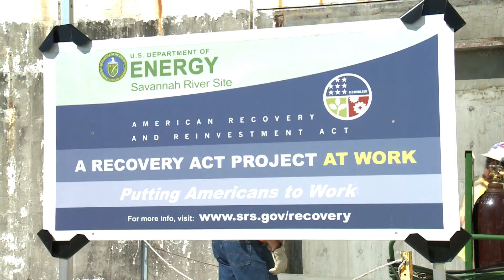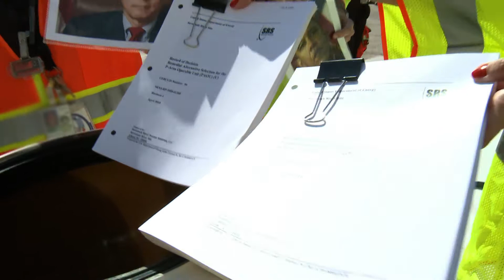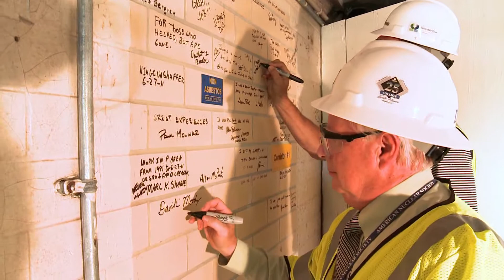SRS P Reactor Time Capsule Placement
With investments from the American Recovery and Reinvestment Act, the U.S. Department of Energy and Savannah River Nuclear Solutions, LLC, (SRNS) today sealed the access to the historic P and R Reactors as part of footprint reduction and legacy cleanup at the Savannah River Site.

At P Reactor today, Dr. David Moody, DOE's Savannah River Operations Office Manager and Marc Sharpe, a reactor operator at P Reactor in the 1980s, were the last people to exit the P Reactor before its final opening was welded shut.

"The Recovery Act enabled us to accomplish a remarkable feat," Dr. Moody said.  "In just two years we successfully and safely delivered a fitting end to these relics that led our nation to a Cold War victory.  For that we are proud."

"P and R Reactors have been instrumental to SRS's history for nearly 60 years.  The Recovery Act provided the means to showcase proven and emerging technologies and to use the talents of our dedicated workforce," said Garry Flowers, Savannah River Nuclear Solutions president and chief executive officer.  "Sealing access to P and R Reactors is perhaps the most visible milestone reached as work continues to complete closure of the P and R Area Operable Units, rendering the availability of both areas for future new missions."

Inside the P Reactor's opening, Dr. Moody and Mr. Sharpe placed a time capsule, about the size of a 5-gallon paint bucket, containing items that depict both the history of SRS, as well as items that show current events in the region and the nation.

In addition to the Record of Decision (ROD) issued by DOE, the Environmental Protection Agency (Region IV), and the South Carolina Department of Health and Environmental Control which initiated the reactor decommissioning project, other materials included a copy of People Magazine on the Royal Wedding and other news items.

During his 30-year career at SRS, Marc Sharpe, was a reactor operator at P Reactor.  He sat in the "pot," a term reactor operators used to describe the control room.  In the late 80s, Mr. Sharpe helped with its shut down.  And this morning, he walked away from the reactor he helped deactivate and decommission.

Recovery Act funds were used to deactivate and perform in situ, or in place, decommissioning of these two reactors.  The underground areas and vessels of both reactors were grouted in place to 0-foot elevation with an estimated 260,000 cubic yards of concrete grout.  The two structures are expected to stay in their present state for 1,400 years.

Notable projects that contributed to the closure of the P & R areas include: deactivation and decommissioning (D&D) of P and R Reactors; soil and groundwater remediation, building and operation of the Batch Plant Facility to produce the special concrete used in reactor grouting; and the remediation of P and R Area Ash basins, which received coal-fired power plant ash and waste during the operation of the reactors.

P Reactor boasted a record of never having a lost-time injury from the time it reached criticality in 1954 until it was shut down in 1988.  R Reactor was the first fully functioning reactor at the Site.  It became operational in 1953 and was shut down in 1964 when it was no longer needed for the nation's defense.